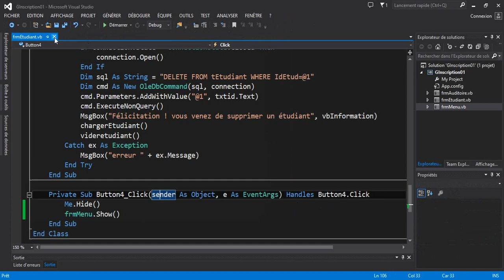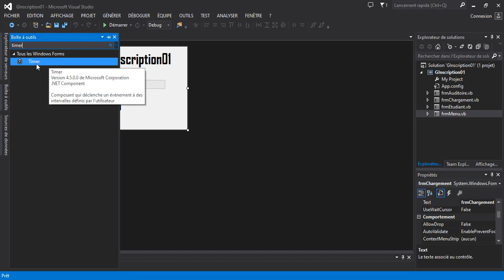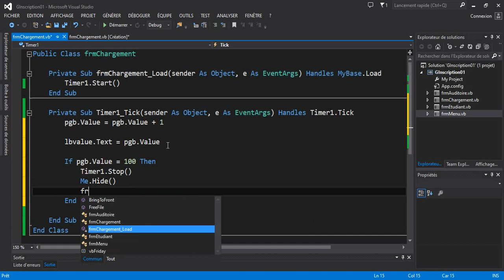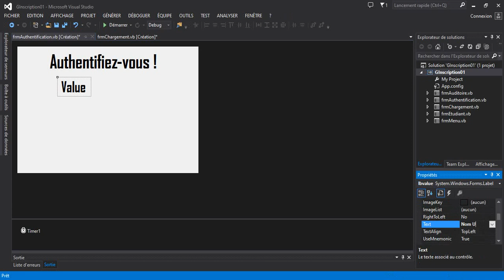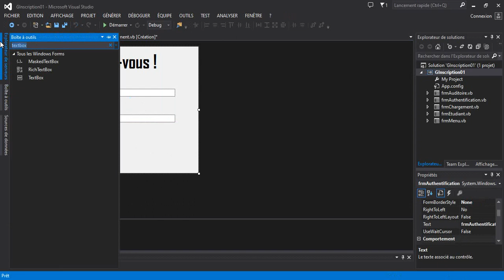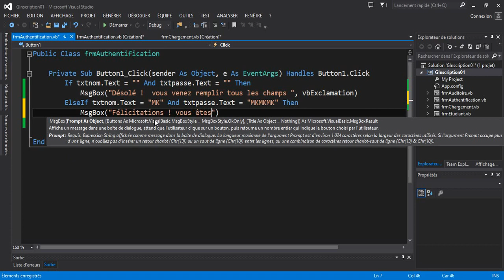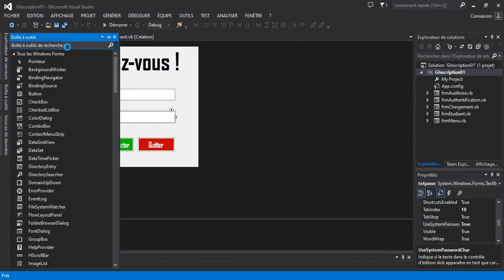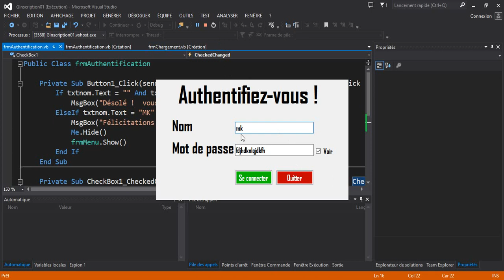Formation complète sur VB Net 2021 Gestion d'inscriptions Partie 8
Dans cette partie nous allons coder ensemble l'interface auditoire (le bouton enregistrer, modifier et supprimer) un auditoire.